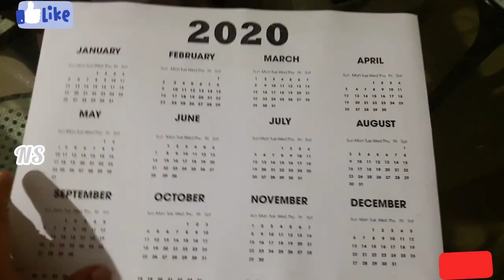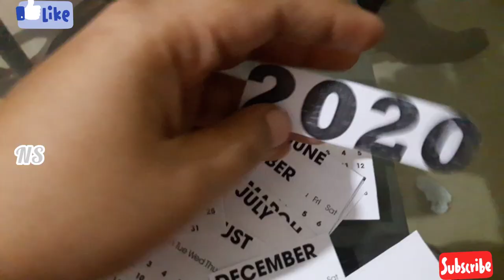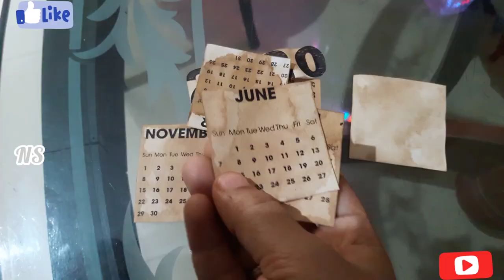Bottle🍾art with 2020 calendar/2020/Calendar bottle art/ANTIQUE BOTTLE ART/DIY bottle art home decor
Hello dear friends, this is my 26th video and my own creation.watch this video till the end and Please share your valuable feedback's through the comment box and also plz support my channel